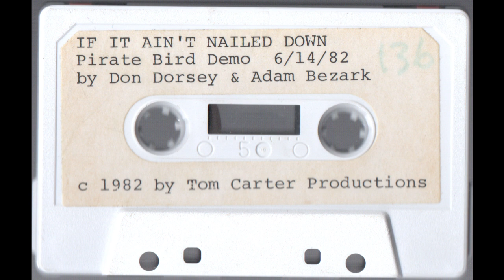Huck's Landing (1983) - If It Ain't Nailed Down (Instrumental Demo) [Demo Tape #4]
Demo tape #4 from a batch containing material relating to the unreleased 1983 animated film, "Huck's Landing".

Audio is not owned by me and is being uploaded for archival purposes.